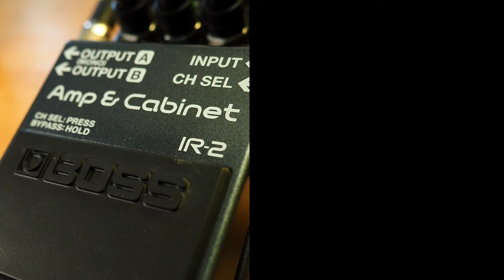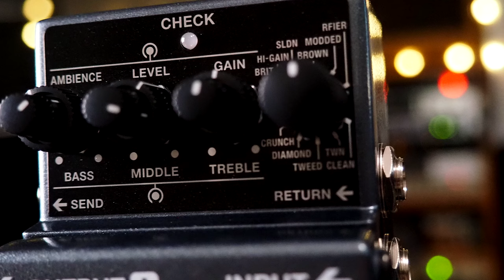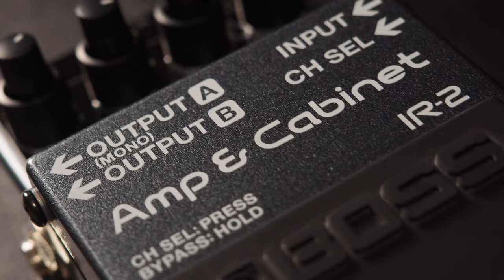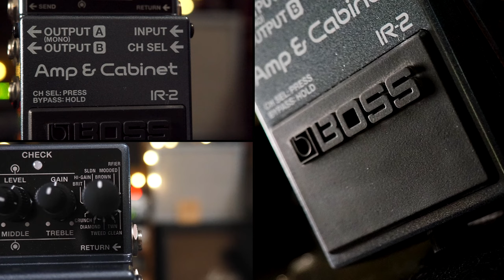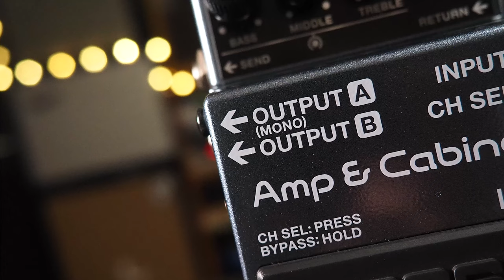Boss IR-2 Amp & Cabinet (Stereo)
With the compact and versatile IR-2 in your rig, you’re always ready to deliver your signature sound directly to a house PA or recording setup when needed. Choose from 11 premium amp types paired with Celestion Digital IRs and instantly tweak your sound via simple controls...

💥 MISCELLANEOUS

🔗 LINKS